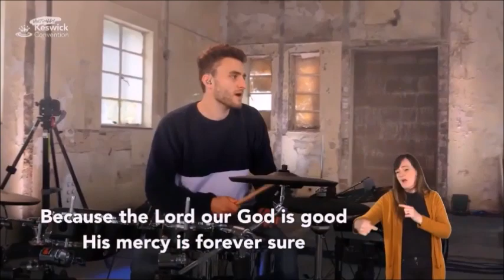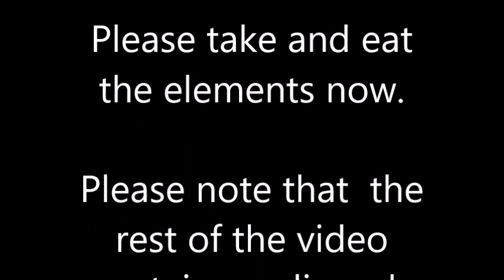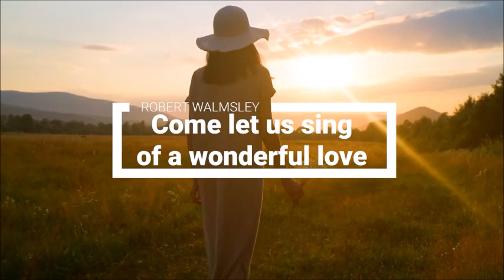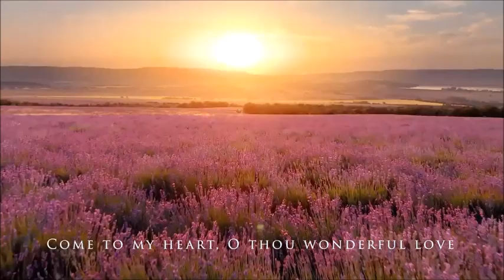Recorded Service 8 Jan 2023 - Rev Steven Lottering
Welcome to our Recorded Worship Service for 8 Jan 2023

Our Scripture Readings are: Isaiah 42: 1-9 & Matthew 3: 13-17

If you are able to continue supporting the ongoing mission & ministry of the church please feel free to contribute financially. If possible please make use of online banking payments (EFT's). Our bank details are:

Methodist Church of Southern Africa - Bergvliet Society
First National Bank: Plumstead
Account number: 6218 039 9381
Branch code: 201109

If you have planned-giving envelopes that need to be collected, please
contact the Church Office to arrange for a Society Steward to collect.